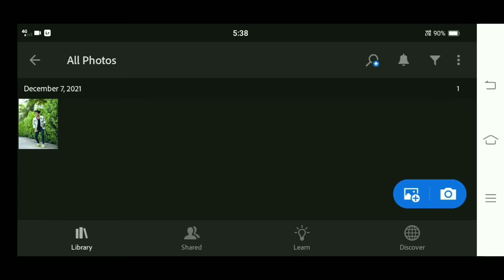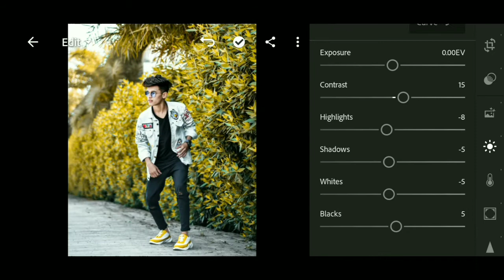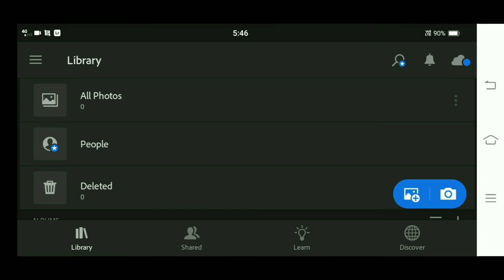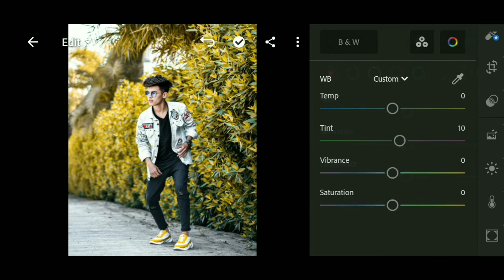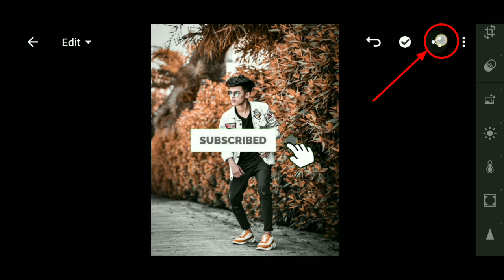lightroom photo editing tutorial | lightroom moody brown photo editing || preset download free